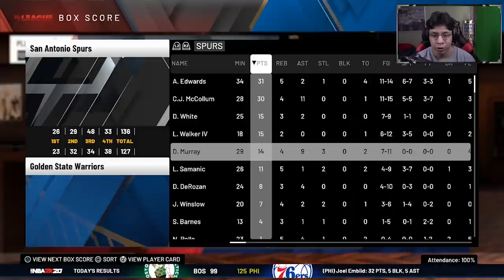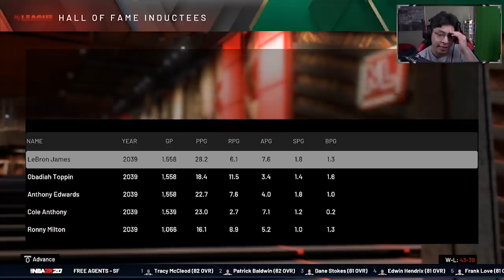LEBRON JAMES NBA RE-SIMULATION! TEAMS UP WITH CURRY! NBA 2K20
Lebron James arguably the greatest to ever do it gets a re-simulation of his entire career! Can he beat the scoring record set by Kareem? Can he break the assisting record and steals record set by Stockton? Starting at 18 years old in todays fast paced NBA what kind of numbers can a generational talent like Lebron James put up?